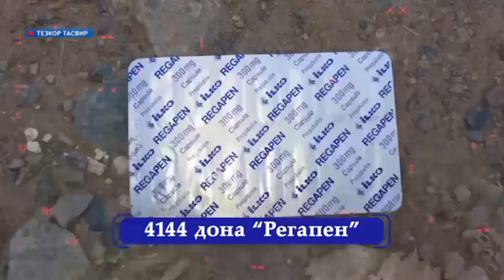ДХХ гиёҳвандлик воситаларининг ноқонуний айланмасига чек қўйди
Ҳозирда барча ҳолатлар юзасидан Жиноят Кодексининг тегишли моддалари билан жиноят ишлари қўзғатилиб, тергов ҳаракатлари олиб борилмоқда...